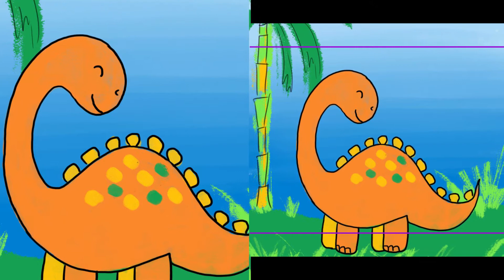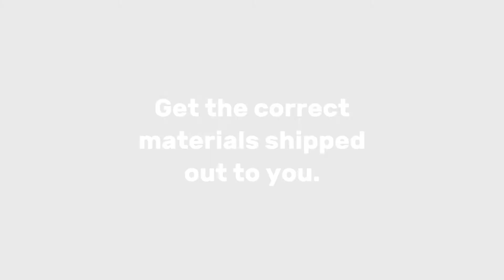Signup for your painting lesson | Painting Workshops | Lets Paint | Love to Paint? signup today.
Painting Workshops Twice monthly workshops.